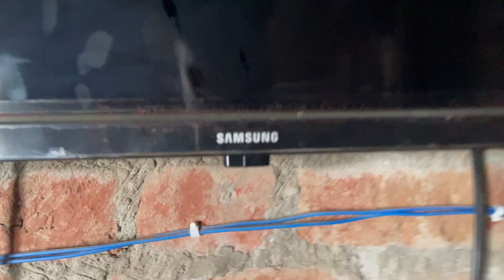Bahut garib hu 🥹| aaj garibi ka raaj pta chala hai 😔🙏🏻 | Pramod Rajput Vlogs